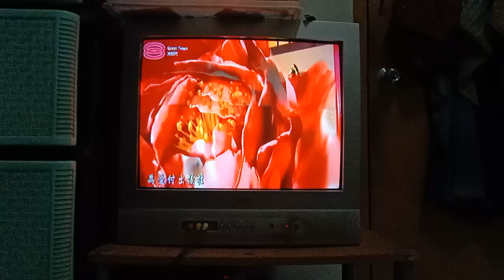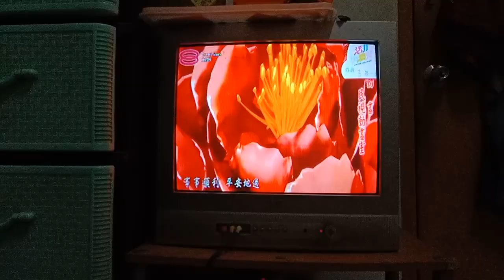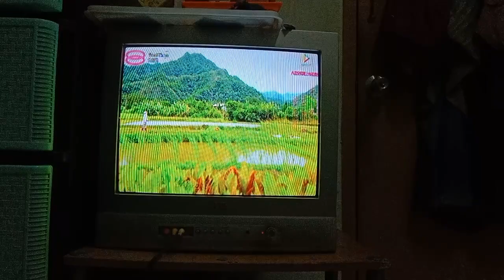大时代 主题曲 第329集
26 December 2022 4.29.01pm